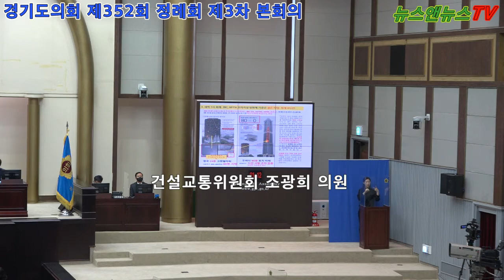화재로부터 안전한 경기도를 위해 5분자유발언 실시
[양해용기자]=경기도의회 건설교통위원회 조광희 의원(더민주, 안양5)은 10일(목) 경기도의회 제352회 정례회 제3차 본회의 5분자유발언을 통해 화재로부터 안전한 경기도가 될 수 있는 선진 방안 도입을 촉구하고자 5분자유발언을 실시했다.

조 의원은 2020년 12월 군포시 아파트 화재 현장 영상을 보여주며 “영상을 보시면 화재가 발생한 집에서 멀리 떨어진 이웃집 내부에서 연기와 유독가스가 뿜어져 나온다”며 현재 아파트들의 공동 배관방식에 따른 화재피해 확산을 지적하며 “골든타임 3~5분 내 초기 화재 진압이 거의 불가능한 현 상황에서 도민들의 안전을 위해 노후 배관 교체 작업시 배관 틈새를 선진 방화제 기준으로 시공하여 건물의 수명동안 화재시 4시간까지 안전한 공간으로 만들어 주기를 바란다”고 제안했다.

이어, 2015년 의정부 아파트 화재 현장 영상과 런던 그렌펠타워와 두바이 토치타워 화재현장을 비교자료를 제시하며 “의정부 아파트 화재현장을 보면 구명줄이자 생명줄인 틈새밀폐제 방화제가 오히려 화염연기와 유독가스를 발생시킬 수 있다”며 “이러한 사태를 예방하기위해 건물 내부와 이웃으로 확산이 전혀되고 있지 않는 두바이 토치타워와 같은 방화제 기준이 매우 중요하다”고 강조했다.

이에 조 의원은 “①두바이 토치타워와 제2롯데 슈퍼 타워처럼 성능위주 설계를 통한 선진 IBC, NFPA 방화제 기준 적용, ②IBC, NFPA 기준으로 화염, 연기와 유독 가스 확산 경로인 내화 충전 구조를 설계, ③최고 성능의 방화제 선정 기준 수립, ④담당 공무원, 화재 조사관, 화재 보험사, 장애인 단체, 어르신 단체 방화제 기본 교육을 통해서 전문성과 공감대 형성, ⑤방화제 시공 기술자 양성 및 협회 창설 지원”다섯가지 정책방안을 제시와 함께 안전과 관련해서는 지나침이 없음을 강조하며 5분자유발언을 마쳤다.